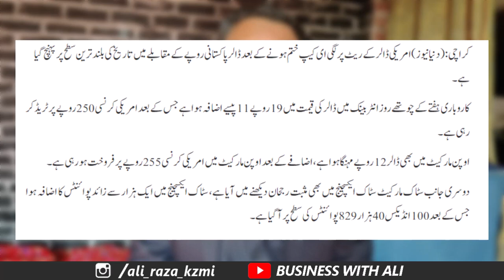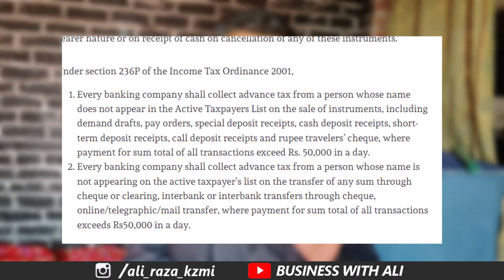Alert! Ab 50000 ki Transaction per bhi ap ko Tax ada krna ho ga January 2023 Update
Govt Planning on Taxing All Cash and Online Banking Transactions
______________Follow me __________________________